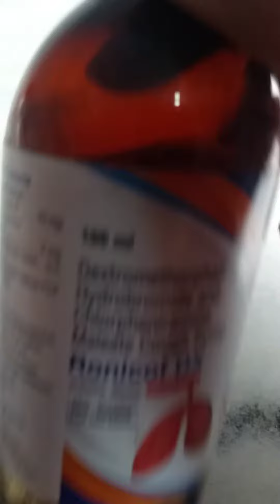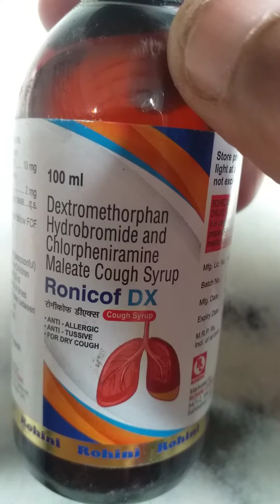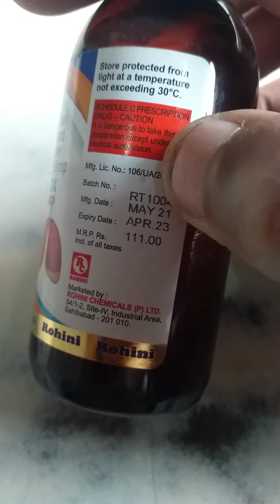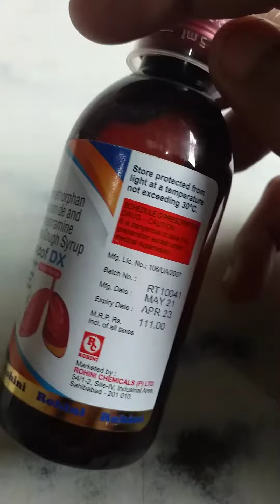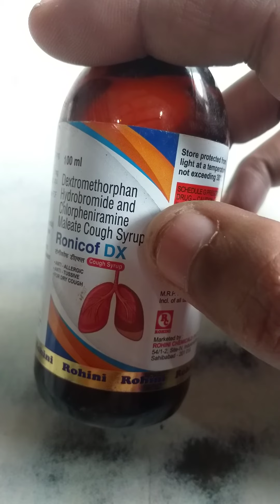Ronicof Dx cough syrup सुखी खाँसी alergy वाली खाँसी ओर कफ वाली खाँसी मैं लाभदायक है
hi frends
aaj ka video ronicof dx cough syrup
ka vedeo h es vedeo m ed syrup ke full
information d gyi
y antiallergic syrup
anti tissue syrup
for dry cough syrup h

dosto hamare chanel health fitness rkt

aap hma instagram pr follow kr sakta h
hamare id h ...rahultomar 2189 .

thanks.